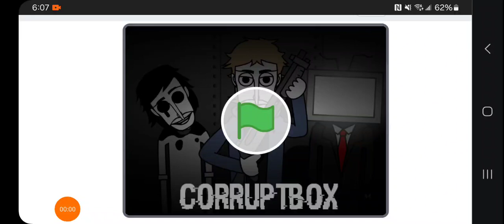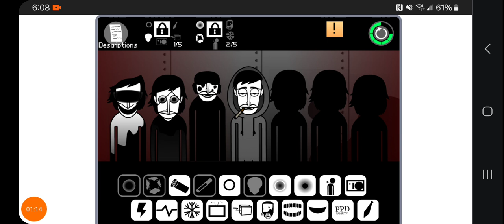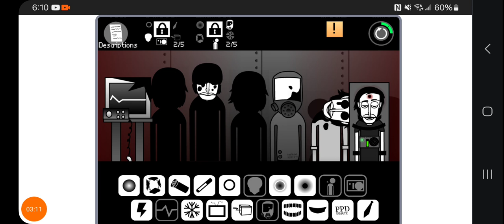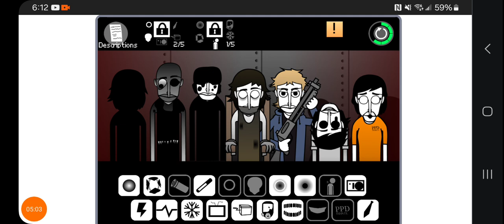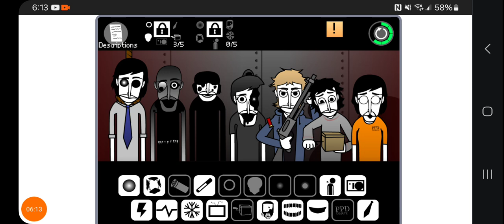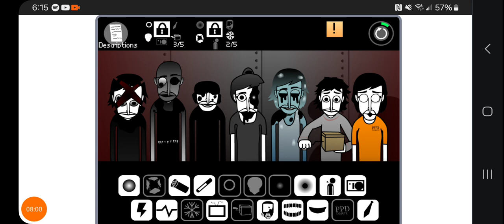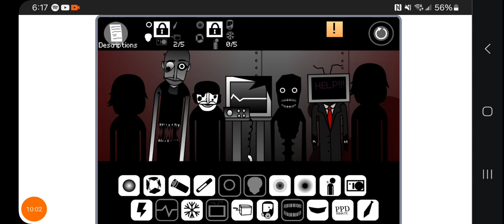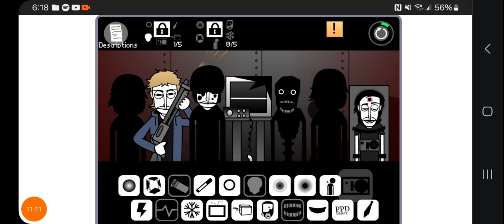Corruptbox V1 is now gonna give me nightmares :D